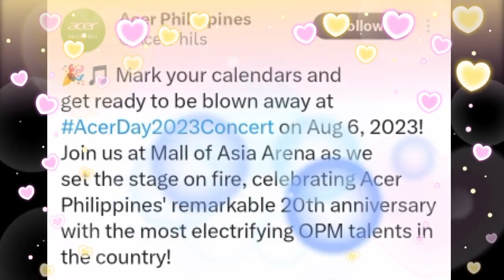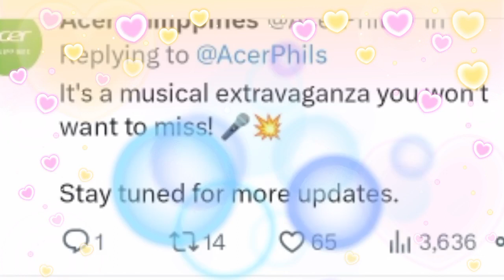DONBELLE dadalo sa ACER 2023 DAY CONCERT! MORE PASABOG at KILIG dapat ABANGAN!